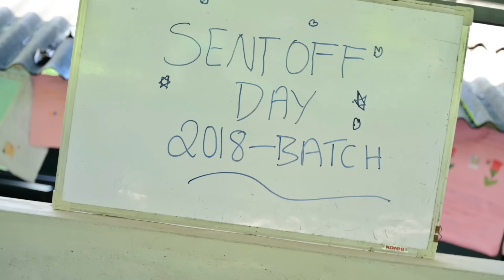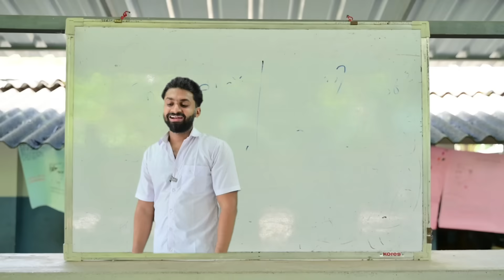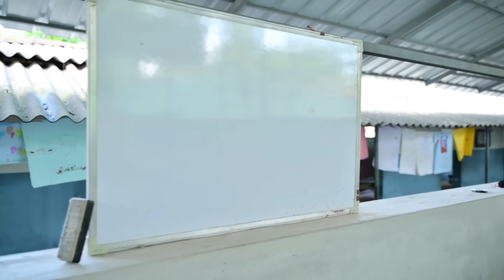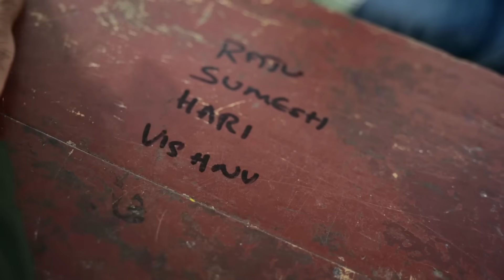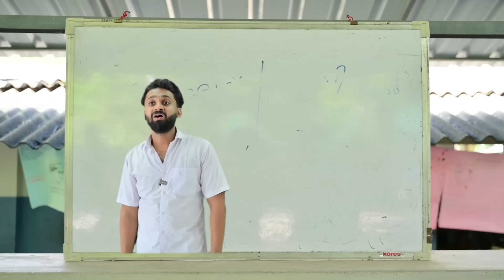SENT OFF to RE-UNION (SHORT SKETCH )😆